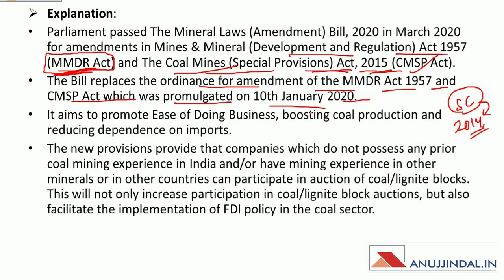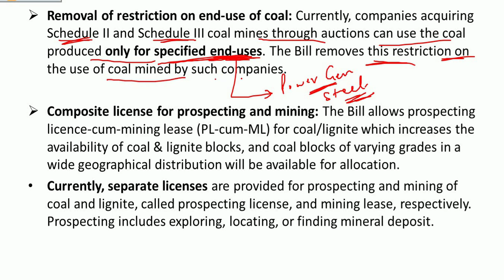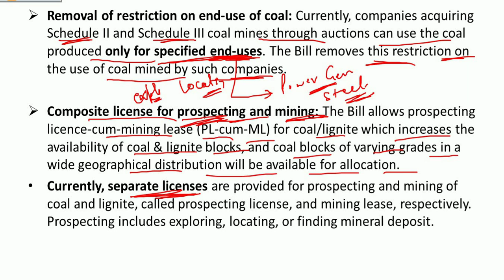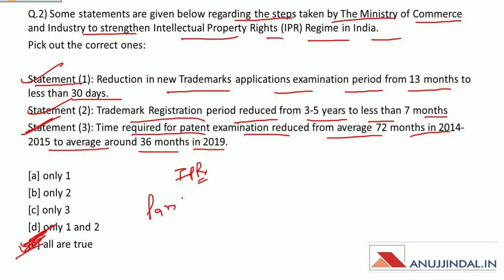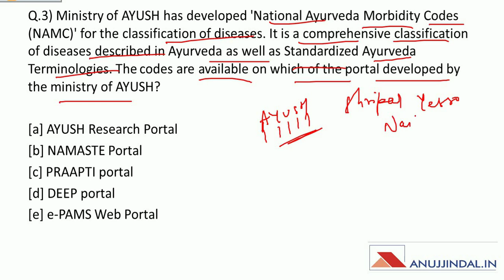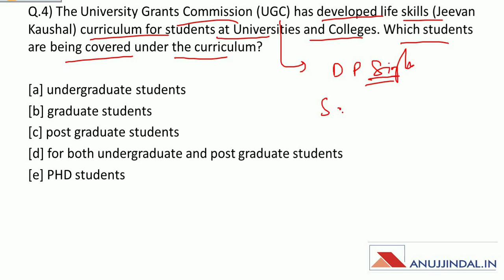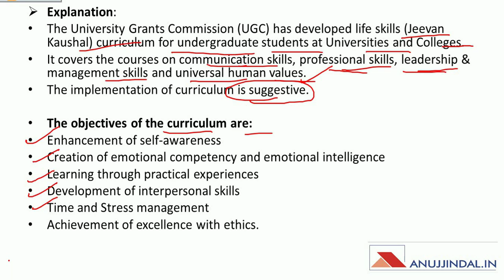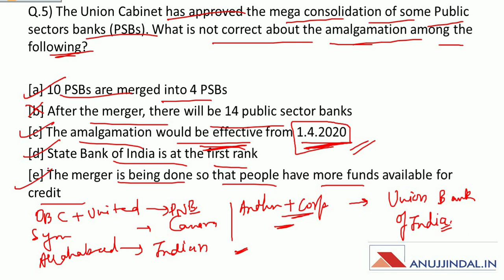PIB 247 | Daily Current Affairs | Day 22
Reading PIB news seems quite strenuous to many aspirants. Here in this session, I will make reading PIB very simple and easy to understand. So watch the complete session and spread the knowledge.